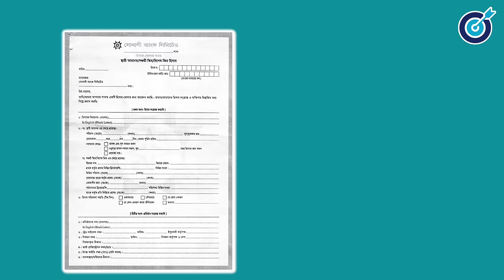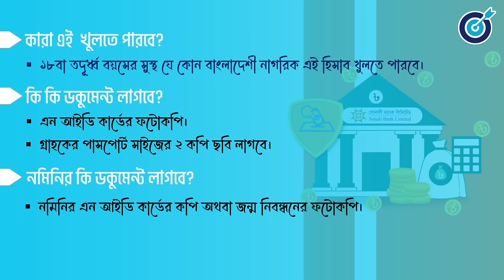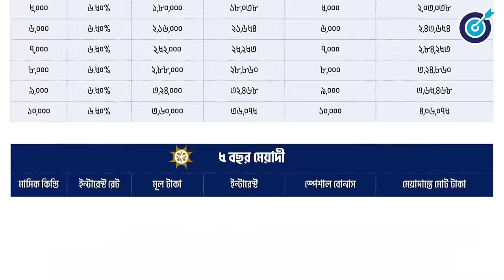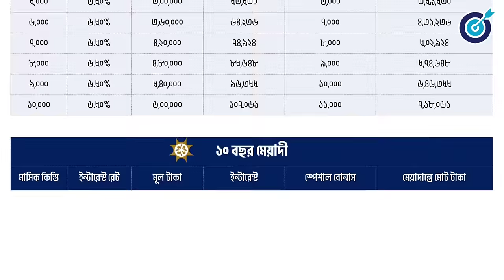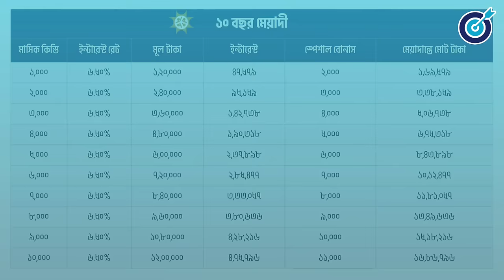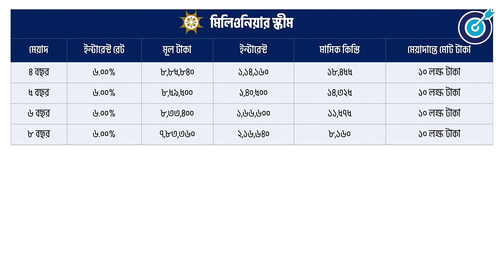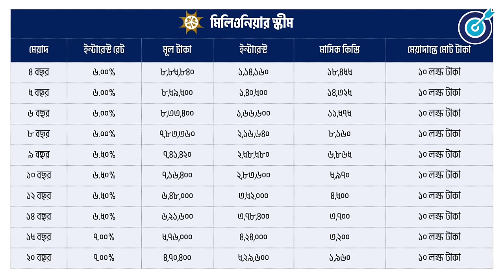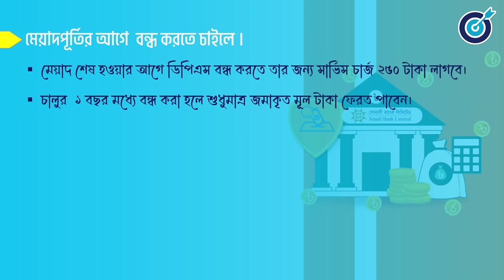সোনালী ব্যাংকে DPS করলে পাবেন স্পেশাল বোনাস এবং লোন | Sonali Bank FDR & DPS Interest Rate। সঞ্চয়পত্র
সরকারি ব্যাংক হিসেবে SONALI BANK এর  প্রতি মানুষের আস্থা শতভাগ। সোনালি ব্যাংকে  DPS করলে এখন থেকে ইন্টারেস্টের পাশাপাশি আলাদা করে  স্পেশাল বোনাস দেওয়া হবে। যেটা বাংলাদেশে অন্য কোন ব্যাংকে ডিপিএস  করলে  এই বোনাস সুবিধাটা দেওয়া হয়না। যে কোন গ্রাহক এই সুবিধাটি পাবে, তার জন্য কিছু শর্ট মানতে হবে।  আজকের ভিডিওতে সোনালি ব্যাংকের সকল DPS সম্পর্কে সকল তথ্য আপনাদের জানাবো। কারন যে কোন BANK DPS or FDR করার আগে  বিস্তারিত ভালোভাবে জেনে নেওয়া খুবই জরুরি।
***নতুন নতুন ভিডিও বানানোর অনুপ্রেরণা হিসেবে চ্যানাল টি সাবক্রাইব করার অনুরোধ রইলো।

bank account,
bank,
dps,
fdr,
Interest Rate,
sonali bank fdr rate 2023,
sonali bank dps rate 2023,
sonali bank millionaire scheme 2023,
sonali bank dps,
সোনালী ব্যাংক ডিপিএস,
ডাকঘর সঞ্চয়পত্র,
ডিপিএস,
personal loan,
fixed deposit,
car loan,
business loan,
debit card,
bank loan,
online banking,
latest bangladeshi news,
probas time,
oman probashi news,
ব্যাংকে ডাকাতি,
পার্সোনাল ব্যাংক লোন,
ব্যাংক লোন,
banking tips,
সোনালী ব্যাংক স্কিম,
সোনালী ব্যাংক লোন,
sonali ewallet problems,
মিলিয়নিয়ার স্কিম,
sonali bank npsb money transfer,
লোনের আবেদন,
sonali bank probashi account opening online,
house loan,
সোনালী ব‍্যাংক তিন গুন লাভের প্রকল্প,
loan for house building,
সোনালী ব্যাংক অনলাইন ব্যাংকিং,
সোনালী ব্যাংক একাউন্ট ব্যালেন্স চেক,
সোনালী ব্যাংক লোন ডিটেলস,
ইসলামী ব্যাংক এফডিআর রেট,
latest bangla news,
sonali bank account balance check,
সোনালী ব্যাংক একাউন্ট ব্যালেন্স চেক মোবাইলে,
sonali e-wallet new update,
credit card fact,
sonali ewallet,
latest bangladesh news,
সোনালী ব্যাংকে ডাকাতি,
sonali online banking,
ঘরে বসেই সোনালী ব্যাংকের অ্যাকাউন্ট,
gaibandha bank fraud news,
probashi sanchayapatra,
banking fact,
sonali bank account opening,
সোনালী ব্যাংক ডিপিএস রেট কত,
sonali bank online account,
সোনালী ব্যাংকের ই ওয়ালেট,
online banking sonali bank,
sonali bank npsb fund transfer,
এককালিন জমা প্রকল্প,
সোনালী ব্যাংক সঞ্চয়পত্র,
sonali bank internet banking login,
এফডিআর রেট,
সোনালী ব্যাংক এফডিআর,
sonali ibanking,
সোনালী ব্যাংক একাউন্ট,
সোনালী ব্যাংক অনলাইন,
সোনালী ব্যাংক একাউন্ট চার্জ,
সোনালী ব্যাংক এফডিআর রেট ২০২৩,
online incomene banking,
সোনালী ব‍্যাংক নতুন এফডিআর রেট,
sonali e wallet to npsb qcash send money,
bank loan bangladesh,
sonali bank agent banking,
sonali bank mobile apps,
sonali bank mobile apps sonali ewallet use system,
online bank account,
sonali bank personal loan 2023,
loan taka,
sonali bank dps interest rate 2023,
personal loan interest rate 2023,
sonali e wallet send money,
sonali,
esheba a to z,
sonali bank balance transfer,
sonali bank fund transfer,
sonali bank personal loan system 2023,
sonali bank saving account,
sonali bank fdr 2023,
sonali bank millionior scheme,
sonali bank taka transfer ani bank account,
dutch bangla bank,
sonali bank mobile banking,
sonali bank account opening online,
sonali bank fdr interest rate 2023,
sonali bank i banking,
sonali bank personal loan interest rate 2023,
sonali bank internet banking,
sonali bank debit card facilities,
sorkari bank loan,
sonali bank millionior dps 2021,
sonali bank balance transfer charge,
sonali bank personal loan form,
sonali bank service,
sonali bnak,
sonali bank atm booth,
sonali link,
opne sonali bank account,
sonali bank q cash transfer,
sonali bank atm card,
sonali bank stateme,
sonali bank home loan,
bank loan for home building,
sonali e wallet,
sonali bank online account opne,
sonali bank e wallet apps google,
sonali bank probashi loan,
sonali bank sanchaypatra,
sonali bank personal loan,
sonali bank triple benefit scheme 2023,
sonali bank balance check system,
Account number,
nbr sonali bank tax payment,
Sonali bank new name,
সোনালী ব্যাংক পার্সোনাল লোন,
how to check sonali bank account balance,
sonali bank scholarship 2023,
sonali bank senior officer salary,
sonali bank job circular 2023,
sonali bank student account,
sonali bank balance check,
sonali bank e wallet,